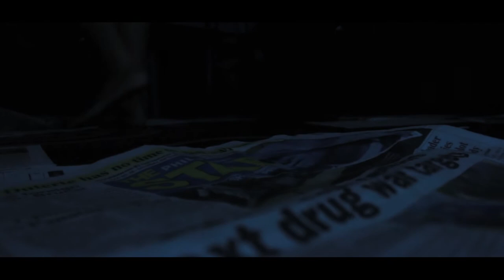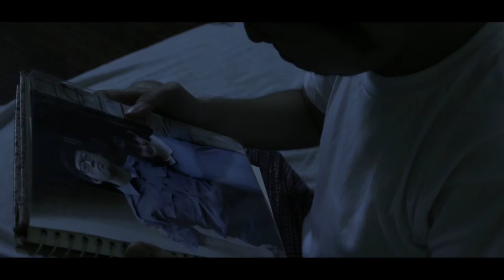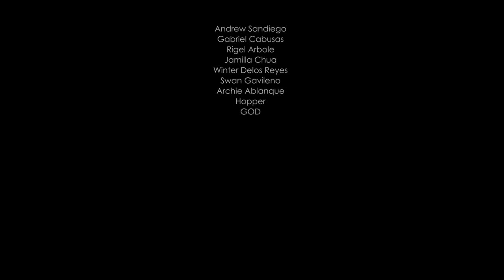Hepe (Short Film)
DiGong Yoo Productions presents: HEPE

A story that tackles Philippines' war on drugs.

Starring:
Marius Reginald Priolo as Juan Dela Cruz
Myca Cabusas as Juan's daughter

Directed by:
Myca Cabusas

Co-Director:
Marius Reginald Alarilla Priolo

Screenplay:
Novie Francisco

Director of Photography:
JE Balita

Production Designer:
Novie Francisco

Editor:
PJ Muñoz

Assistant Camera Operator:
PJ Muñoz

Creative Consultants:
Stephanie Alberca
Yele Olan
Hannah Maur
Rona Alaya-ay